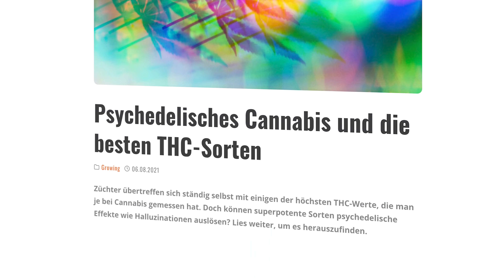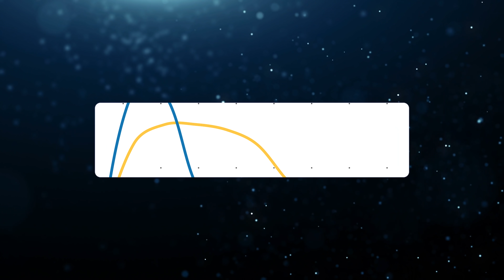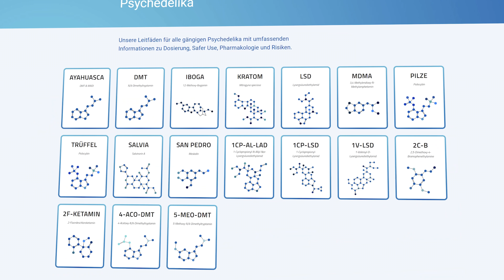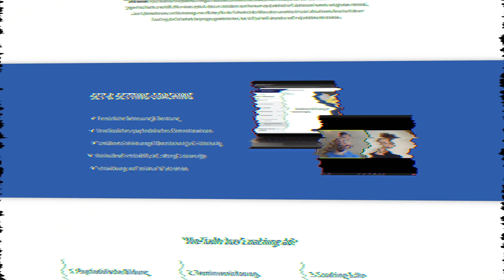Cannabis als Werkzeug – Psychedelischer Safety Guide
Cannabis (Weed, THC, Marijuana) gehört zu den meistkonsumierten psychoaktiven Substanzen der Welt. Besonders bekannt ist THC für seine entspannende Wirkung – doch Cannabis kann auch aufheiternd, intensiv oder sogar psychedelisch wirken.

In diesem Video teilt Jascha von SET & SETTING seine persönlichen Erfahrungen mit Cannabis als Psychedelikum. Wir gehen der Frage nach, wie Cannabis für Traumaarbeit, emotionale Balance und achtsame Persönlichkeitsentwicklung genutzt werden kann – vor allem in Verbindung mit klassischen Psychedelika.

Wir freuen uns auf dein Feedback und deine Erfahrungen. Viel Spaß beim Anschauen!

KAPITELÜBERSICHT:
0:00 Intro
0:31 Übersicht
2:58 Meine Erfahrungen
7:10 Jannicks Erfahrung
9:56 Anleitung
13:34 Fazit